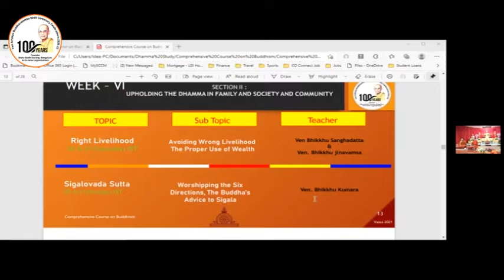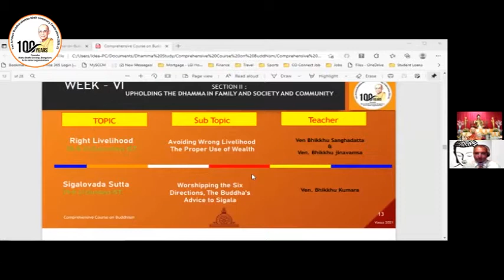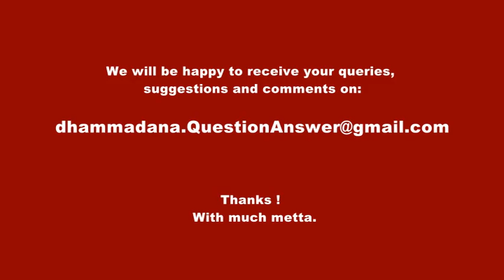Comprehensive Course on Buddhism - Session 12 of 28 - Sunday 29 Aug, 2021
Comprehensive Course on Buddhism - 28 Online Session Course.
Session 12 of 28 conducted on Sunday Aug 29, 2021